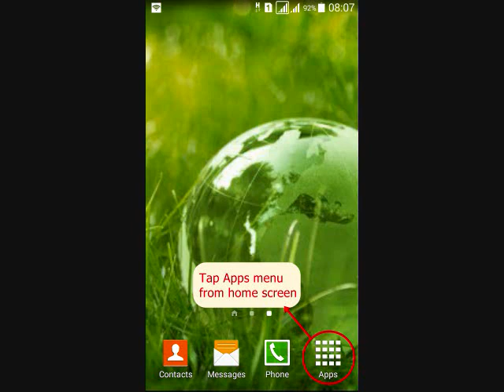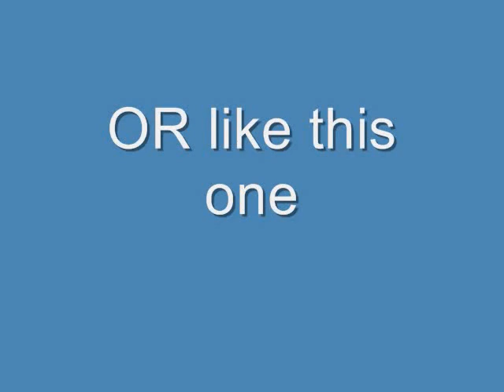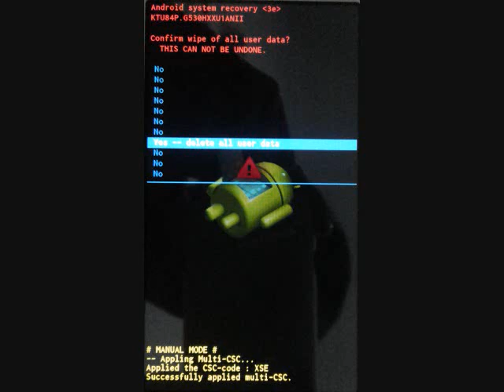How to hard reset Samsung Galaxy S5 mini SM-G800Y and enter Recovery mode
This video about How to hard reset Samsung Galaxy S5 mini SM-G800Y with two methods, from menu Settings and External Hardware keys. Also how to enter recovery mode and Remove Forgotten Pattern unlock.